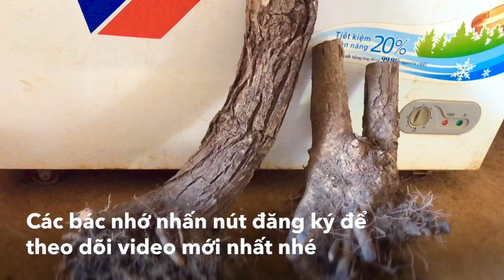1/bứng 2 cây chòi mòi làm bonsai